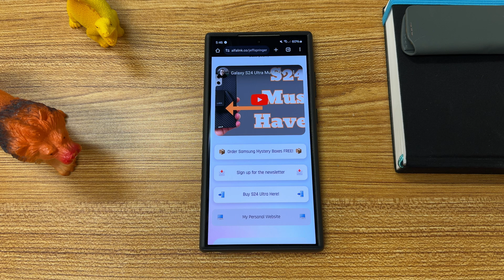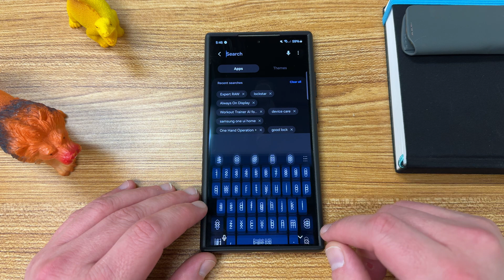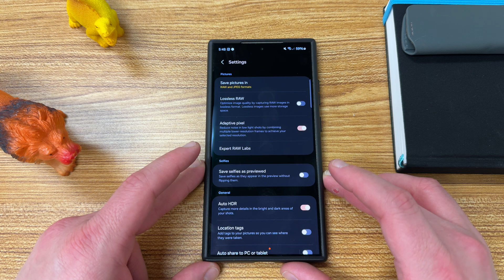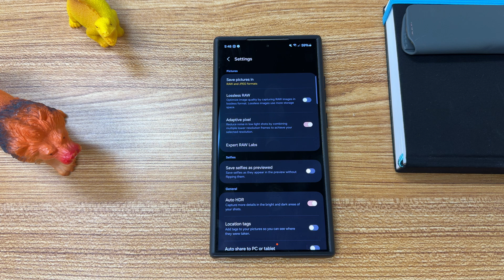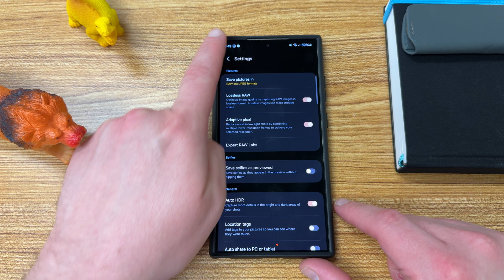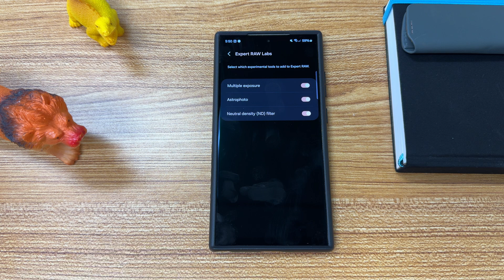Massive Samsung Camera Update Introduces 2 New Features on Galaxy Smartphones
Sign up for Z Fold 6 and Z Flip 6/S25 Mystery Box Program